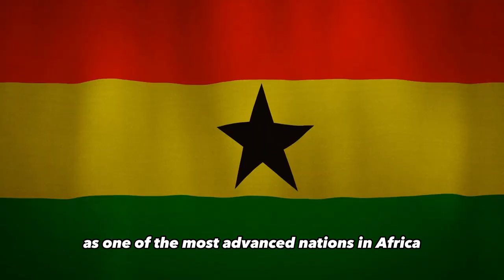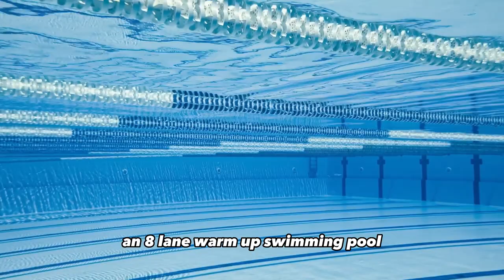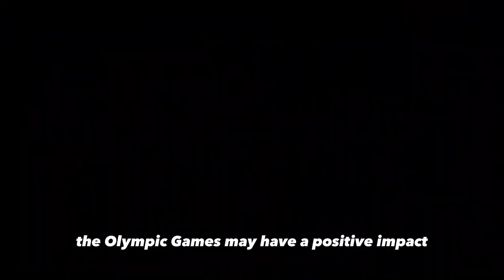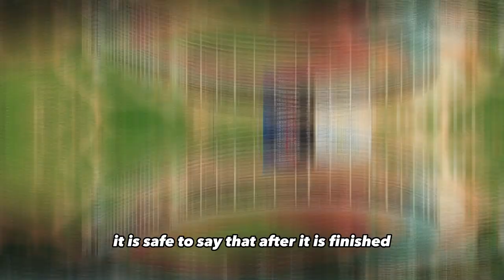Discover The 2023 All African Game Stadium Project...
Ghana is making all effort to get ready for the all-African games as it is already 2023. In order to make the University of Ghana Sports Stadium one of the largest and most advanced stadiums in Africa, Ghana is now renovating it. This incredible and enormous initiative, along with other spectacular projects like the building of a brand-new enormous Aquatic Center with a 10-lane swimming pool and two new multi-purpose halls for basketball, boxing, and badminton, is intended to get the nation ready for the African Games, which will be hosted by the Nations in 2023, to help with development and enhance sports and physical activities in the nation. A project of this size has a ton of fantastic advantages for the nation, particularly as Ghana attempts to grow and completely commercialize its tourism sector. Follow this video to the finish to learn more and receive updates on this amazing and gigantic stadium project that will boost Ghana's tourism industry and establish Ghana as one of the most advanced nations in Africa to host this renowned event. Before we get started, as always, I would appreciate a like on this video and, if you're new, a channel subscription.